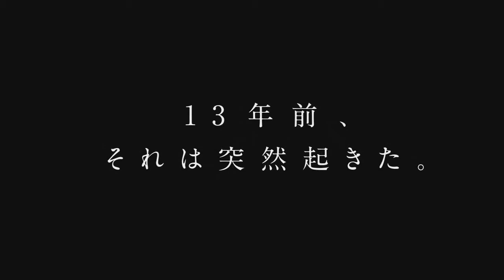『Monster Strike The Movie: Sora no Kanata』revela trailer, staff y seiyuu.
El staff de Monster Strike The Movie: Sora no Kanata (Beyond the Sky) la película de anime 3DCG reveló una nueva imagen promocional y un tráiler este dia. El avance presenta a los personajes principales y enumera el elenco y el staff.

El elenco incluye:

- Masataka Kubota (Light, Death Note Live-Action, Kaneki, Tokyo Ghoul Live-Action) como el “niño del destino” Kanata.

- Yoshimasa Hosoya (Reiner , Attack on Titan, Tokoyami, My Hero Academia) como Tōya, un vampiro que pelea con Kanata.

- Aoi Yūki (Tsuyu , My Hero Academia, Madoka,  Puella Magi Madoka Magica) como Yūna, la hermana menor de Tōya.

- Kouichi Yamadera (Inspector Zenigata , Lupin the Third: Part 5, Beerus, Dragon Ball Super) como el líder del frente de liberación Senju.

Otros miembros del elenco incluyen a Yutaka Nakano, Rica Matsumoto, Mika Doi, Tomokazu Sugita, Nobunaga Shimazaki y Atsushi Tamaru.

Como se anunció previamente, la actriz Alice Hirose (Aki Mikage, Silver Spoon Live-Action, Eru Chitanda, Hyou-ka Live-Action) hará su debut como actriz en la película como Sora, una misteriosa chica de pelo azul.

Hiroshi Nishikiori (A Certain Magical Index, ambas temporadas y película, Azumanga Daioh, Trinity Seven) está dirigiendo la película en CG studio Orange. Takayo Ikami está escribiendo el guión. A XFlag se le atribuye la producción, y Warner Brothers está distribuyendo. Tatsurō Iwamoto regresa para los diseños de los personajes originales y Yuichi Tanaka está adaptando los diseños para la animación. Eiji Inomoto está dirigiendo la animación CG. Masaru Yokoyama está componiendo la música y Jin Aketakawa es el director de sonido.

La película se estrenará en Japón el 5 de octubre.